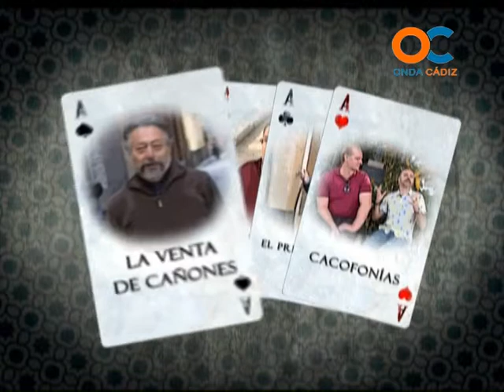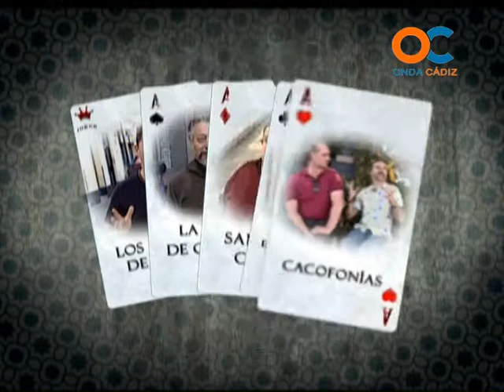EL FAROL 11-05-12 2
ENTREVISTAS A PERSONAJES DE CÁDIZ CON ANÉCDOTAS HISTÓRICAS Y UN TOQUE DE HUMOR